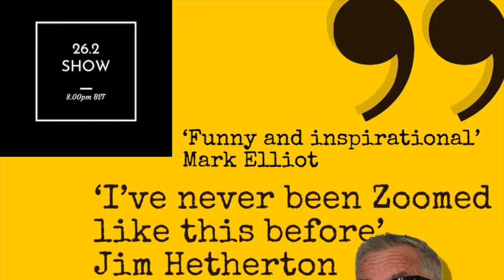26.2 Consecutive Live And Unmuted Shows And 26.2 Miles On Behalf Of SportsAid